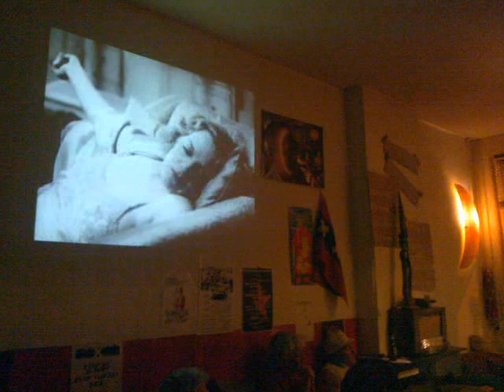't Blijvertje - Poezie en Muziek - Hans Plomp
't Blijvertje
Derde Oosterparkstraat 64, Amsterdam
● zondag 21.11.10
'Poëzie & muziek'
met o.a. Fabiola, Ellen Deckwitz
Cralan Kelder, Hans Plomp
Louise Levi, Peter Posthumus
en Wineke de Boer
16-20 u. entree vrij